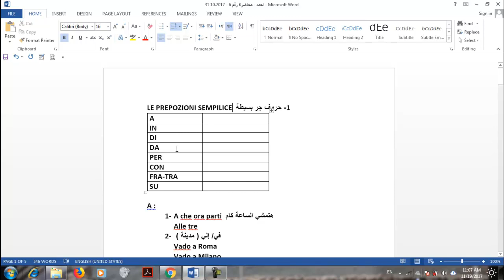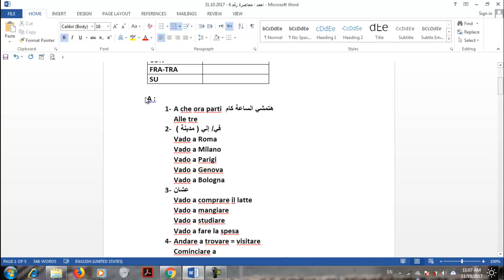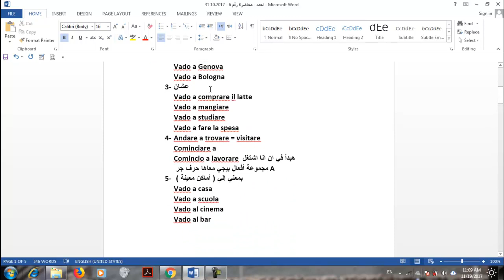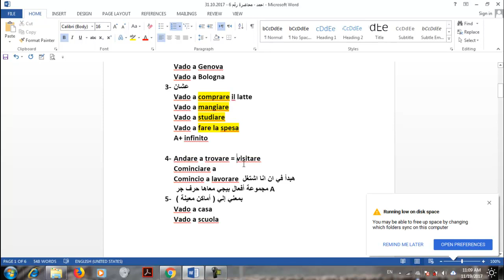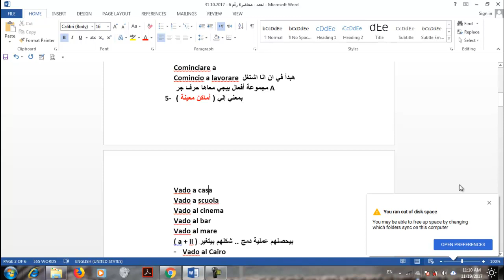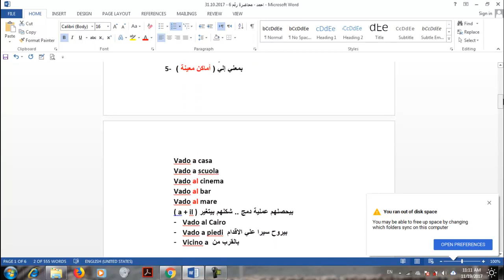حروف الجر في اللغة الإيطالية ( الجزء الأول )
حروف الجر في اللغة الإيطالية هي من أهم الدروس في الجرامتيكا .. لازم تذاكرها كويس .. هناخد اول حرف جر عندنا النهاردة والفيديوهات الجاية هناخد باقي الحروف عشان لازم تذاكرهم وتعرف استخدامات كل فيديو.